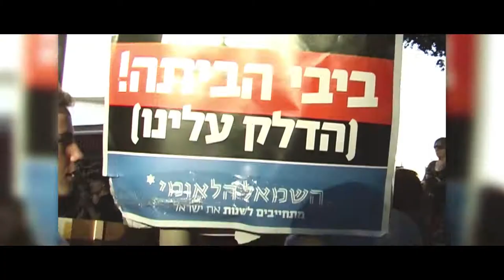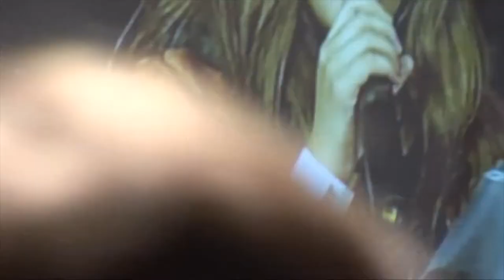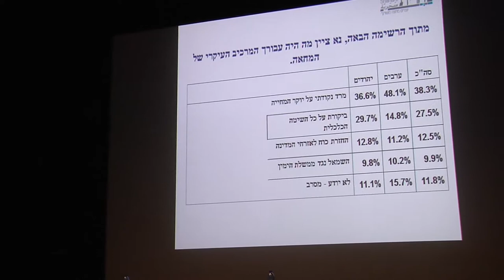מהדרה לשותפות: האם נוצרת פוליטיקה חדשה?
מושב ראשון מהכנס: "העם דורש? חברה, כלכלה ופוליטיקה: בין קירוב לקיטוב" שהתקיים במאי 2014 בסימן שלוש שנים למחאה החברתית. האם המחאה מסמנת את יצירתה של פוליטיקה של תקווה בישראל, המתרחקת מהדיכוטומיות הישנות של הפוליטיקה בישראל ומאפשרת שיח חדש, משתף ורב-ממדי?